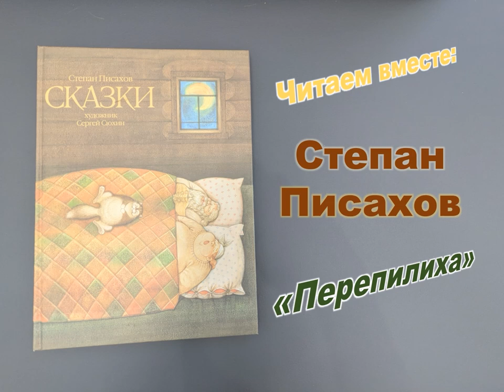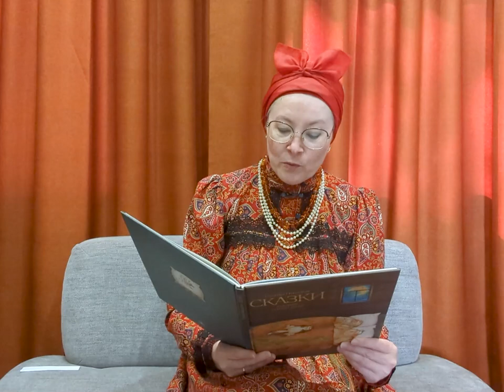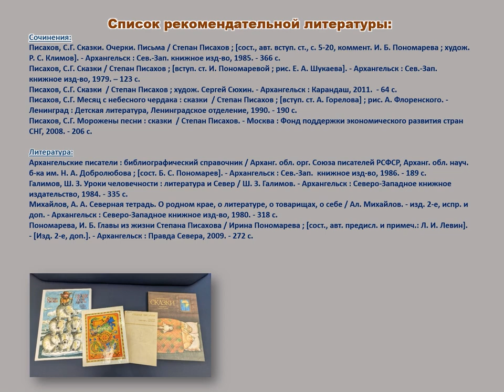Степан Писахов «Перепилиха»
В 2024 году исполняется 145 лет со дня рождения известного северного сказочника Степана Писахова. Его самобытные сказки о Севере, о любимом Архангельском крае. Сотрудники Библиотеки - Архангельского литературного музея читают произведение автора «Перепилиха».